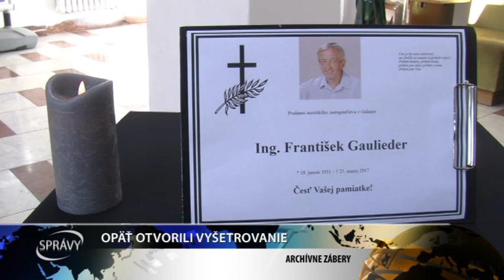OPÄŤ OTVORILI VYŠETROVANIE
Prokurátorka krajskej prokuratúry v Trnave po preskúmaní spisového materiálu uložila okresnej prokurátorke v Galante pokyn, aby vo veci bolo znovu začaté trestné  stíhanie.